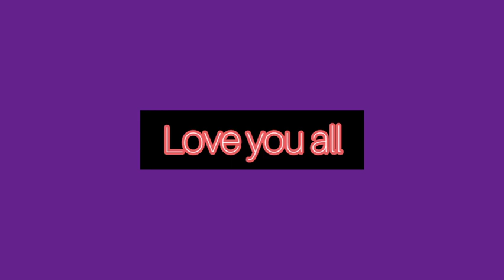How to make jewellery organizer at home 🏡 / Bebo Vlogs